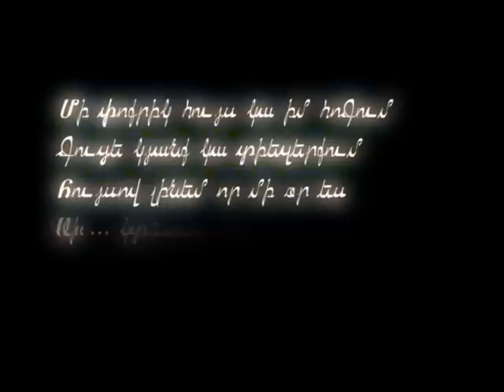Aram@ gnac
in memory of Aram Asatryan